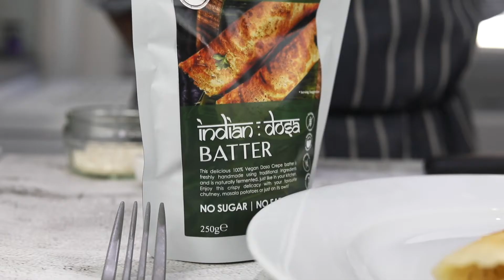Dosa Crepe - How To Make Video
Say hello to our delicious and super easy Vegan and Gluten-Free Indian Dosa Crepe Batter!

Watch this video on how to make the best Dosa at home.

Cooked in less than 6 minutes, be ready to meet an inonic recipe of India.